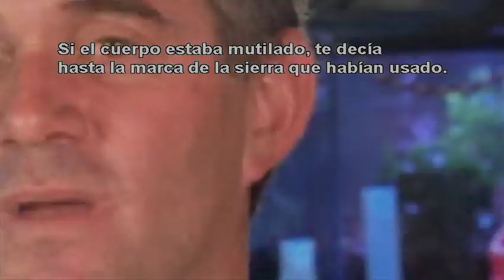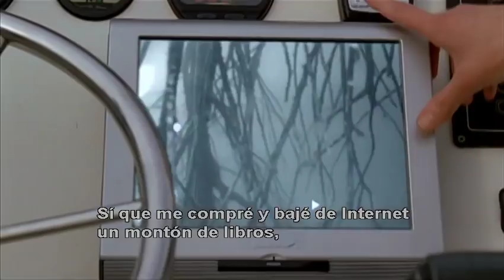BONES SEASON 1